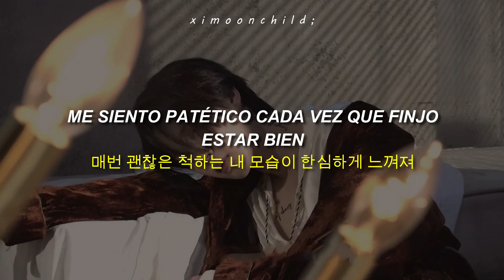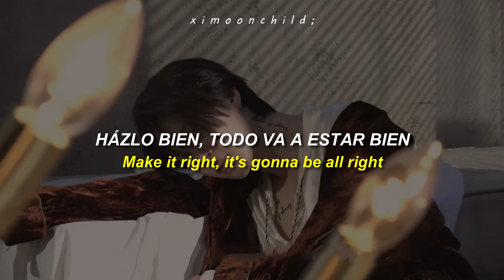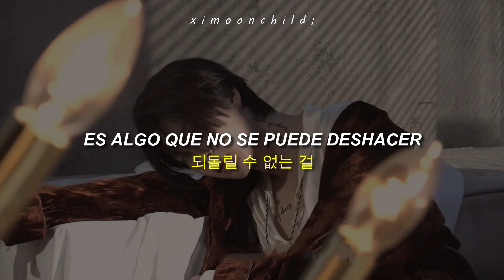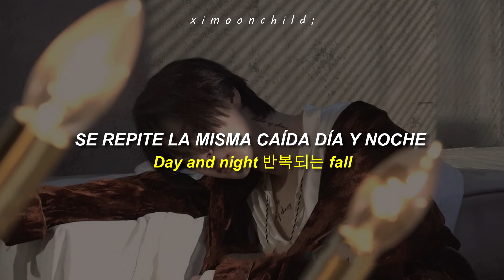Jimin (지민) - 'Alone' || [Traducida al español | Hangul Lyrics]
↳ ❝¿Alfuna vez terminará esta oscuridad?❞

╭──          Lyrics           ──╮
언제부터였을까?
눈앞에서 웃고 있는 모두가 무섭게 느껴져
도망치려 했지만
갈 길을 잃어버린 지금의 너

술 취해 잠들고
기억이 나지 않을 때
생각해 봤어 지금 내가 뭘 하고 있는 건지
왜 나만 이런 건지 아니 모두가 그렇지
매번 괜찮은 척하는 내 모습이
한심하게 느껴져

똑같은 하루가 (똑같은 하루가)
또다시 흘러가 (또다시 흘러가)
얼마나 버텨야
나 돌아갈 수 있을까?
차갑고 쓸쓸한 밤
아무 생각 없이
불 꺼진 방안을 걸어 나 홀로
괜찮다 했었지만
점점 날 잃어가는 것만 같아

Day and night 반복되는 fall
Bad twilight 외면하지만
(Mayday 날 꺼내줘)
Make it right, it's gonna be all right

Lie, lie, lie, lie, lie, lie, lie

넌 그럴듯한 변명을 해봐도 또
눈을 감고 외면을 해봐도, oh
알잖아 이미 망가진 건
되돌릴 수 없는 걸

뭘 어떻게 해야
이 어둠이 끝이 날까?
차갑고 쓸쓸한 밤
아무 생각 없이

 ─┉─ Tags ─┉─
BTS
Alone
Alone subtitulada al español
Alone lyrics
Alone English lyrics
Alone al español
Alone sub español
Alone MV
Jimin Alone
Jimin Alone lyrics
Jimin Alone English lyrics
Jimin Alone Sub español
Jimin Alone al español
Jimin Alone traducida al español
Jimin Alone letra
BTS 가사
BTS 지민
BTS Jimin
방탄소년단
방탄소년단 Alone
방탄소년단 가사
방탄소년단 Alone가사
Like Crazy 가사
지민
지민 Like Crazy
지민 Like Crazy 가사
Jimin FACE
Jimin FACE lyrics
Jimin FACE English lyrics
Jimin FACE Sub español
Jimin FACE al español
Jimin FACE traducida al español
Jimin FACE letra